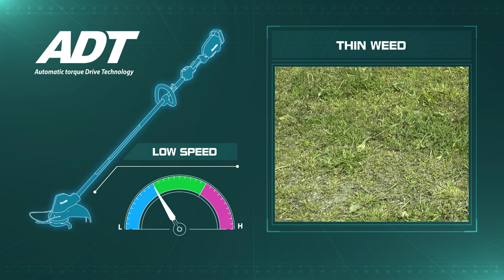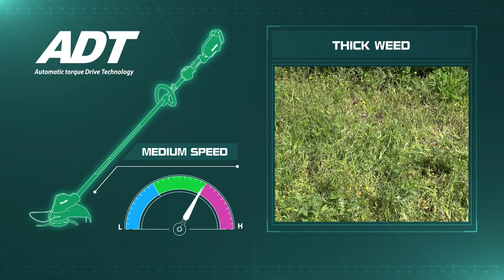Makita DUR187U/L 188U/L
This movie explain the mechanism of Model. No. DUR187U/L 188U/L.